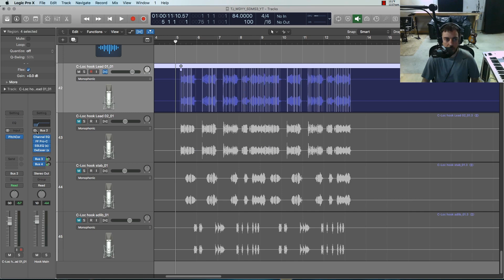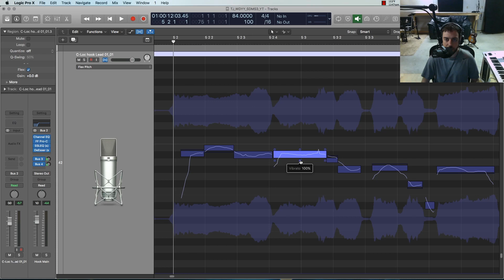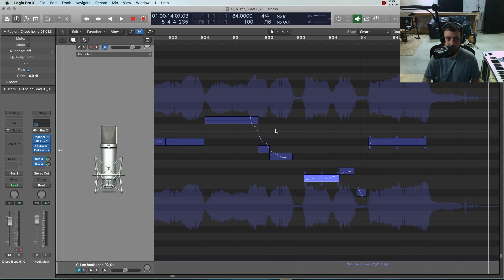Using Flex Pitch with Vocals in Logic Pro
Quick tutorial for using flex pitch on a Hip Hop vocal + overview of the 6 different adjustment points.

Song: THood985 feat. C-loc and Carter Carter - "Wit Da Yea"

🎶 My Favorite Music Distribution Service (use this link for a discounted membership)
*I have the Musician Plus plan